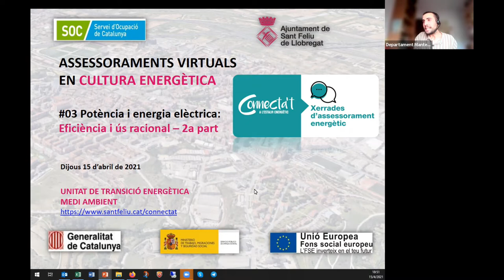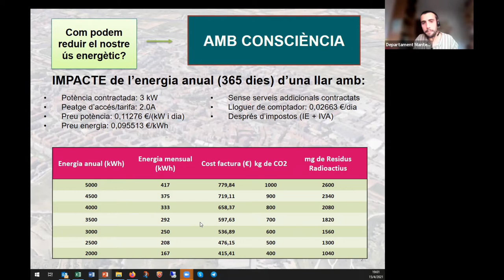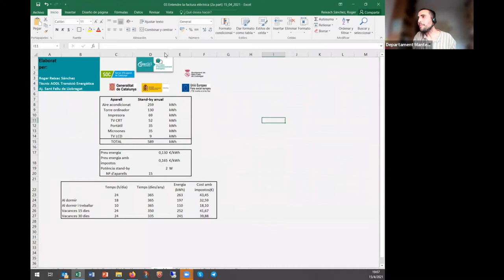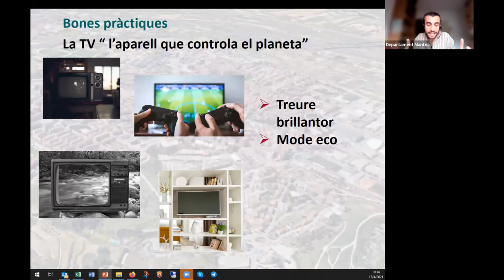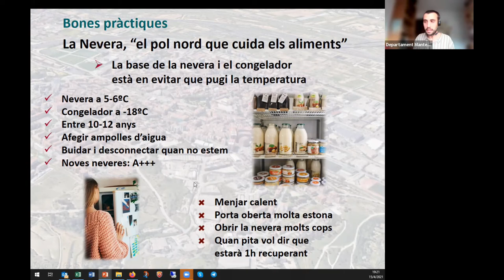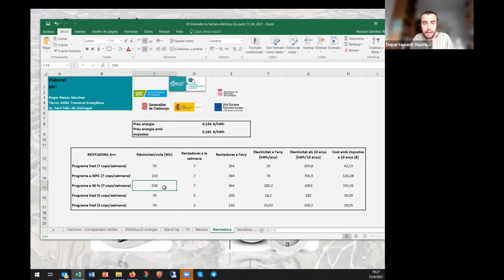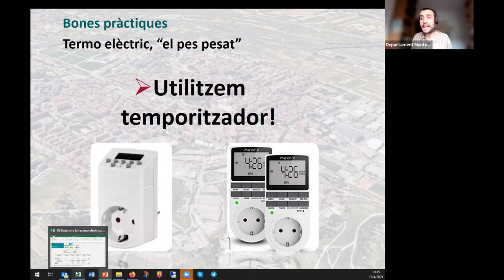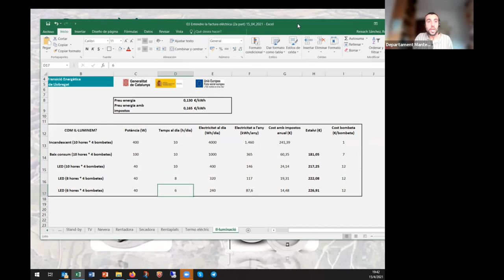Sessió 04: Potència i energia elèctrica: Eficiència i ús racional (2a part)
Diferència entre el terme de potència i el d'energia observant l’impacte del consum i el cost final, accentuant els estalvis que es poden generar cada mes, cada any i cada 10 anys. Per això, caldrà detectar bones pràctiques en cultura energètica i definirem el concepte d’eficiència energètica dels aparells.

ÍNDEX TEMPORAL
0:00:00 Benvinguda.
0:01:24 Impacte de la reducció d’energia elèctrica (consum elèctric) a la factura, impacte ambiental en kg de CO2 i generació de residus nuclears.
0:11:22 Impacte econòmic de reduir la potència contractada i de què depèn.
0:15:26 Diferència entre reduir els kWh, el consum elèctric, a través de bones pràctiques i eficiència energètica.
0:16:06 L’electricitat que utilitzen els Stand-by o “Consums fantasmes”.
0:22:09 La TV, l’aparell que ens entreté, ens informa i “controla el planeta”.
0:26:49 La nevera, “el pol nord que cuida els aliments”.
0:33:11 La rentadora, “la pujada de la muntanya russa”.
0:38:45 La secadora, “ l’alternativa a l’aire lliure A ”.
0:41:16 El rentavaixelles (rentaplats), “ser o no ser millor que fregar a mà”.
0:44:05 El termo elèctric, “el pes pesat”.
0:48:25 La il·luminació, “per intentar posar llum a la foscor”.

XERRADES D’ASSESSORAMENT ENERGÈTIC
El programa 'Connecta't a l'estalvi energètic' de l’Ajuntament de Sant Feliu de Llobregat ha iniciat un cicle de formacions i xerrades en línia per tal de conscienciar la població sobre la importància de reduir el consum energètic, i informar sobre les possibilitats d'estalvi a nivell econòmic i mediambiental.
Cada dijous durant dotze setmanes, de 18.30 a 20 h, els serveis tècnics de l'Ajuntament i l’equip del Connecta’t oferiran a ciutadania, comerços i empreses informació i consells sobre temes com els ajuts i les bonificacions en matèria d'energia, eficiència i ús racional d'aigua, llum i gas, o els drets energètics de les persones consumidores, entre d'altres.